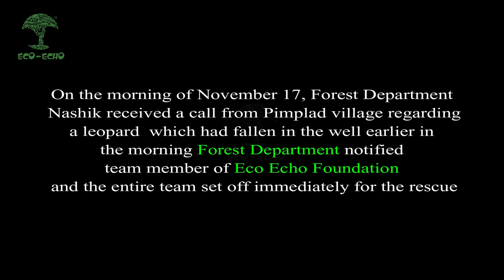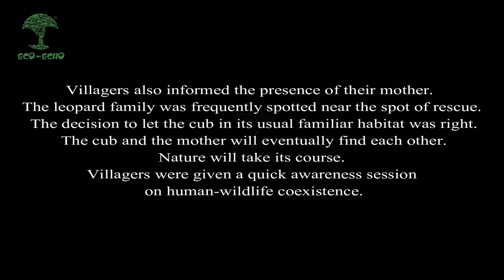Drowning Leopard Cub Rescue From Well | Wildlife Trust Of India | Eco Echo foundation | Mahaforest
On the morning of November 17, Forest d Department Nashik received a call from Pimplad village regarding a leopard that had fallen in the well earlier in the morning. Forest Department notified team members of the Eco Echo Foundation and the entire team set off immediately for the rescue.

Upon arriving at the spot, a quick inspection of the area was done. And the leopard was figured to be a cub of age around 5 months.
 The decision of giving a platform to the leopard and pulling it out was made. A cot was lowered down into the well near the leopard cub. The leopard cub was able to get on the cot in a few minutes. Meanwhile, a safe passage was made for the leopard cub to flea.
The cot was then pulled up slowly, near the safe passage. To everyone's relief, the leopard cub jumped out as soon as the cot was pulled up enough and ran away through the safety passage without hurting anyone or getting hurt.

Villagers also informed the presence of its mother. The leopard family was frequently spotted near the spot of rescue. The decision to let the cub in its usual familiar habitat was right. The cub and the mother will eventually find each other. Nature will take its course. Villagers were given a quick awareness session on human-wildlife coexistence

Thank to Wildlifetrustofindia wildlife trust of india for rescue Equipments